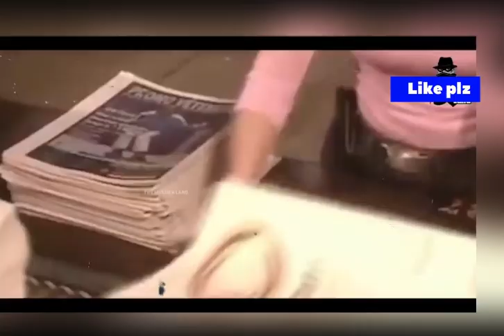Mystery of zanetti train 😳का गयो रेल! 🤔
Train
Gost train
Horror train
Zanetti train
Nepali history